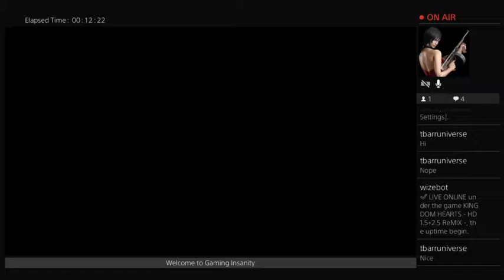Kingdom Hearts Final Mix Walkthrough w/Commentary (Part 46) Heartless: THE MUSICAL!!!!